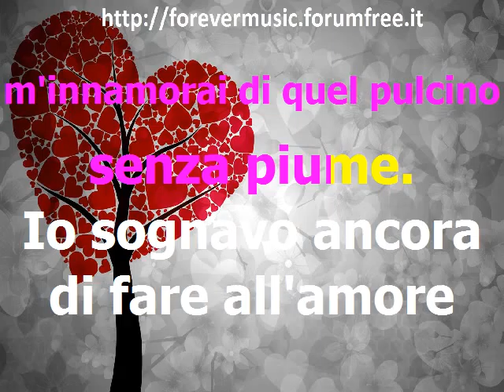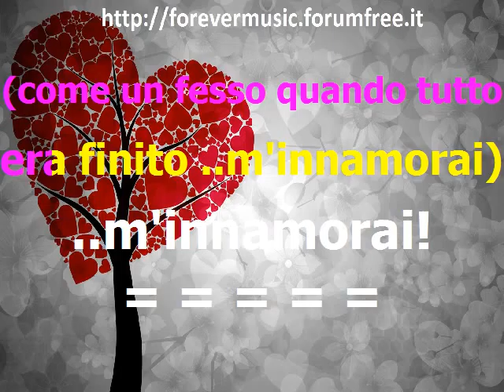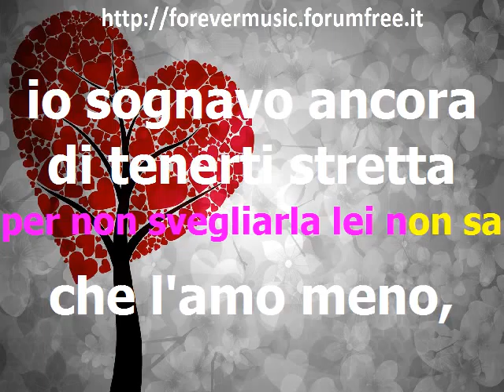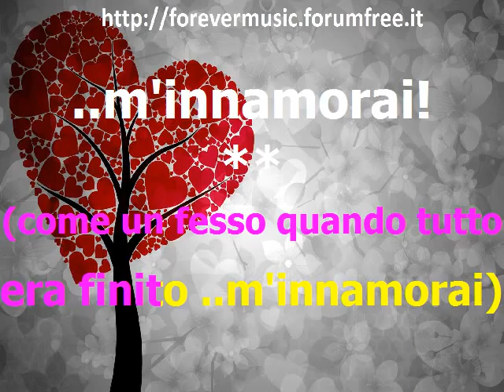M'innamorai cover Francesco Musica